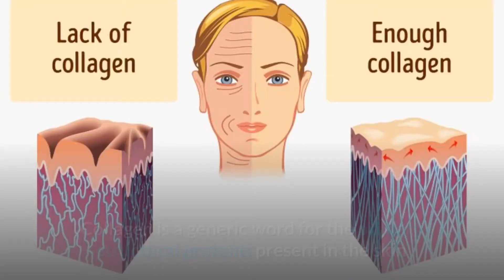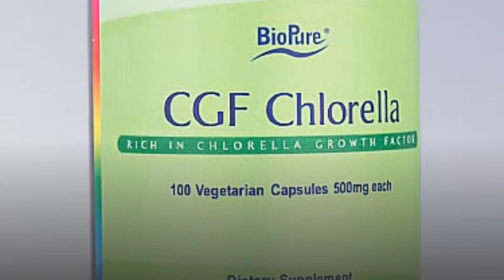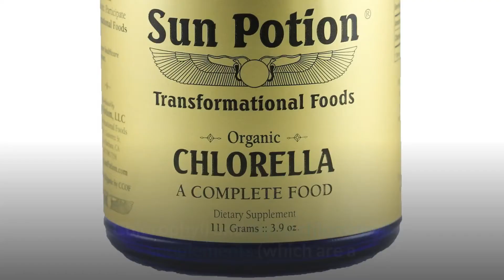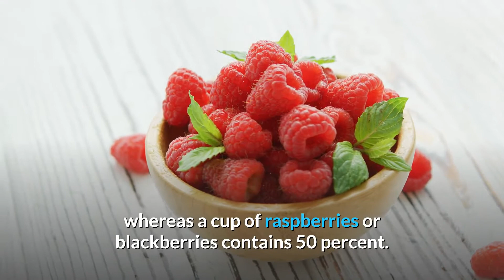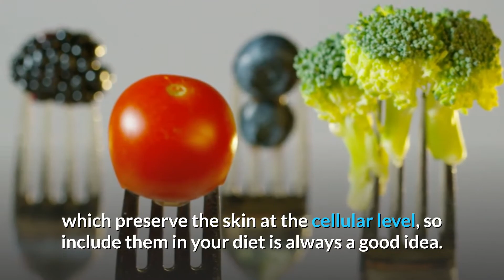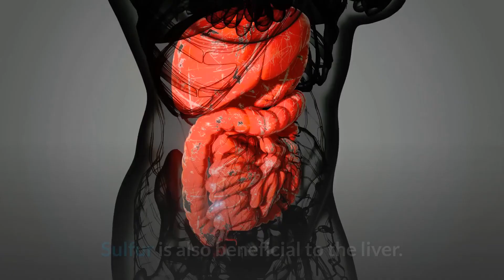Need Collagen Eat These Foods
Collagen is the most prevalent and abundant protein in the human body. It can be found in a variety of muscle, bone, tendons, blood vessels, and digestive system tissues. When people talk about the importance of collagen, though, they're usually talking skin care benefits.

Ancient Nutrition Collagen
Concentrated Liquid Collagen
Dr. Emil Nutrition Multi Collagen Plus Pills